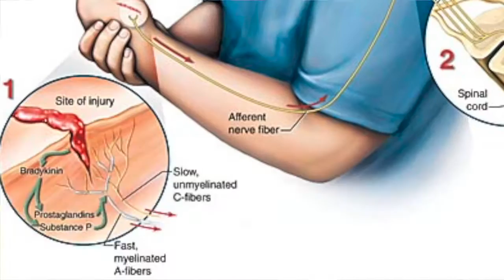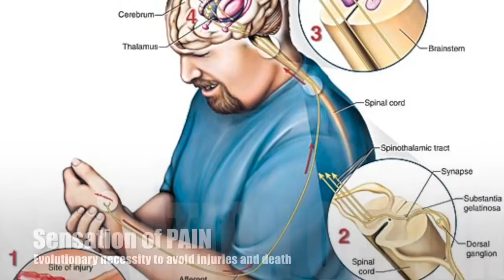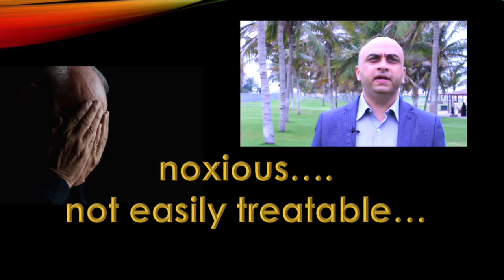Pain - a blessing or a villain | Saneesh | AnesthesiaTOOLS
This video explores myths about PAIN - highlights some positive aspects and negative aspects of PAIN. The rare disease called congenital absence of pain is also discussed.